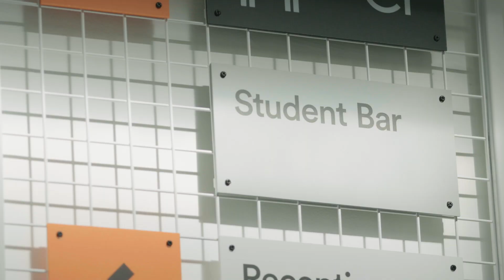Accommodation at UCA - Canterbury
Take a look at our student halls of residence at Ian Dury House and Hotham Court. Our students tell us how are finding life in accommodation and living in the city of Canterbury.